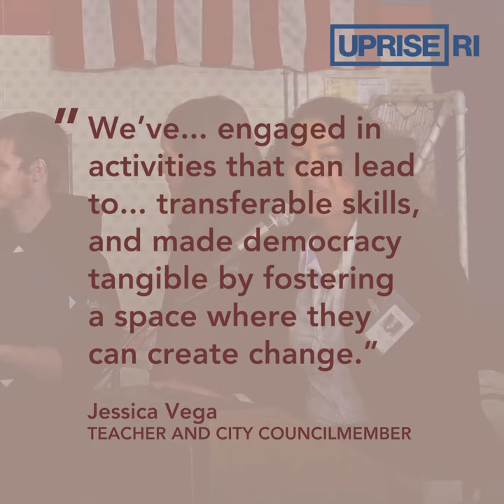High School Students Recently Took Control of a $10,000 Budget for Their School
Central Falls High is the first School in Rhode Island to use Participatory Budgeting.

Video by Will James.